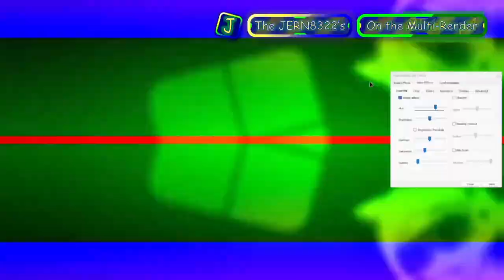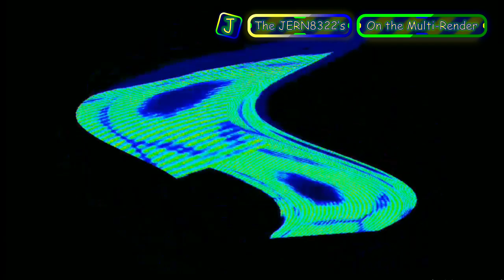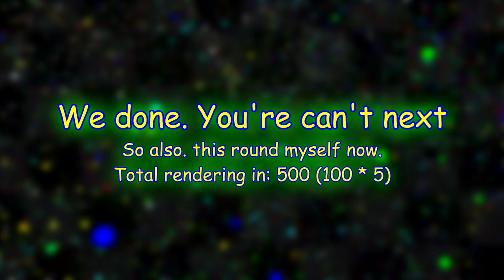JERN8322's On Video: Windows 11 moments V2-A / Multi-Rendering - Round 5 vs Myself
+-+ Welcome ! +-+

+-+ The Note +-+
Halfway rendering!

+-+ Times +-+
Intro: 0:00
Preview: 0:05
Starting: 1:05
Ended: 3:54